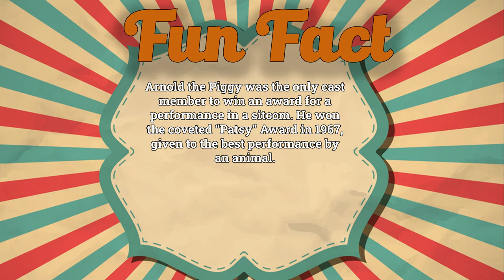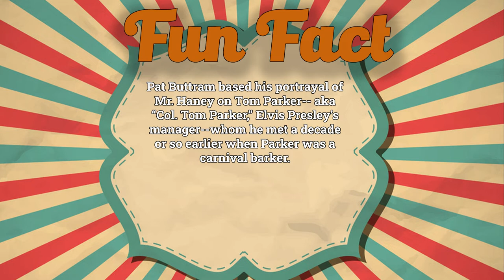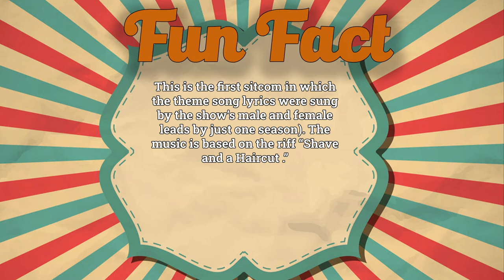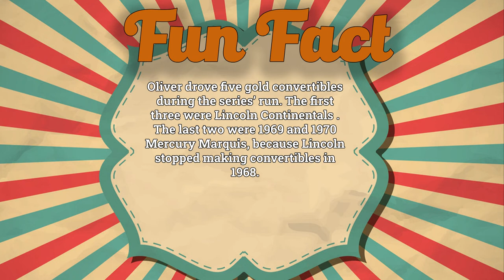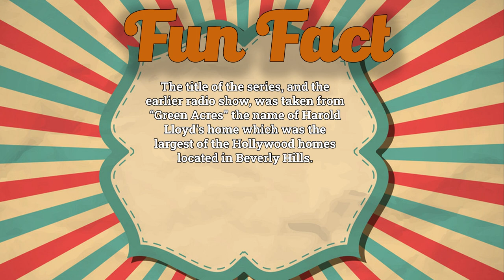Green Acres 1965-1971 Do you remember? Cast Then and Now - How they changed 2022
Cast:
Eddie Albert as  Oliver Wendell Douglas
Eva Gabor as  Lisa Douglas
Tom Lester as  Eb Dawson
Pat Buttram as  Mr. Haney
Alvy Moore as  Hank Kimball
Frank Cady as  Sam Drucker
Hank Patterson as  Fred Ziffel
Mary Grace Canfield as  Ralph Monroe
Sid Melton as  Alf Monroe
Barbara Pepper as  Doris Ziffel
Kay E. Kuter as  Newt Kiley
Robert Foulk as  Roy Trendell
Edgar Buchanan as  Uncle Joe Carson
Eleanor Audley as  Mother Eunice Douglas
Rufe Davis as  Floyd Smoot
Dave Willock as  Ticket Agent
Phil Gordon as  2nd Salesman
Smiley Burnette as  Charley Pratt
Jonathan Hole as  Clerk
Hal Smith as  Horace Colby